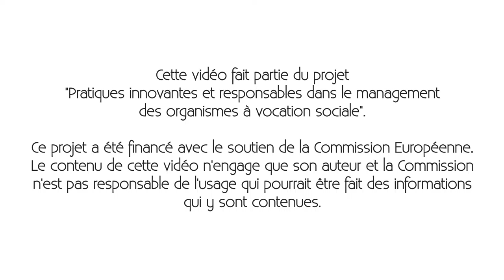Les initiatives Societal: BENE - Le Tricentenaire Luxembourg